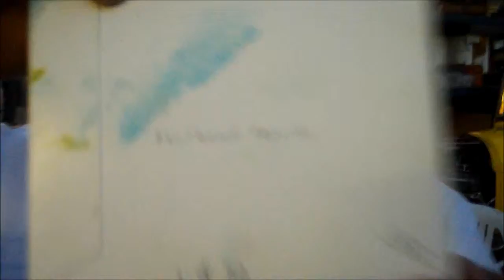1 of 50 Janbahan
Janbahan Audio Bootleg 1 of 50 - original artwork by William "Animal" Vafai - each album in this series feature  a different piece of a story - number 1 is a Microphone city deep in the cosmos - only 50 in this series, were will they end up?